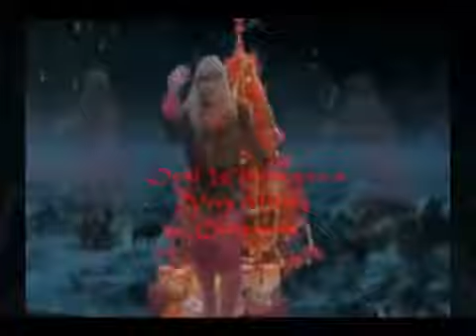Desire Dubounet Sings Carol Bells